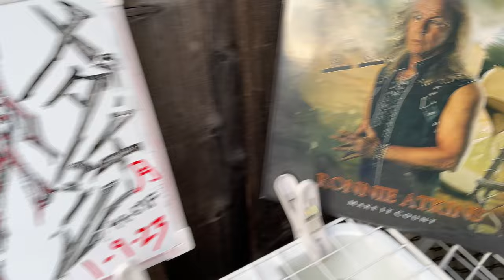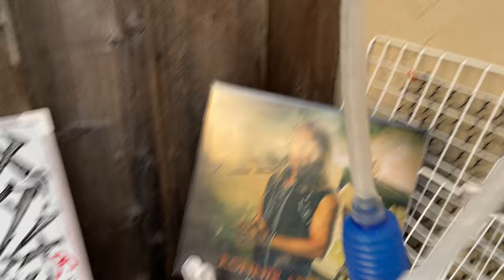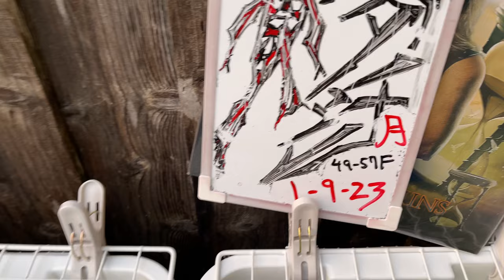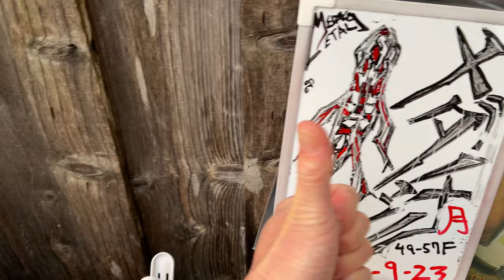【MEDAKA】Seed the Water! How to Prepare a New Tub / Pond for the Medaka【メダカ】【RiceFish】【MedakaMetal】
Setting up a New Tub / Pond for my Medaka Japanese Rice Fish.
Today is Monday, January 09, 2023.
Here are the steps I take when prepping a brand-new plastic tub for my Medaka.
Wax-on-Wax-off. Seed the Water!
Why is it important for the Medaka to experience the Winter season?
ーーー
【MEDAKA】Moving Medakas Outdoors for the Winter. 冬にメダカを屋外に出す【メダカ】【RiceFish】I have decided to move my juvenile Medakas outside for the Winter.  Why? Will they survive? How will they do in the Spring?

【MEDAKA】3 Essentials for the Japanese Medaka Ricefish Tub / Tank / Pond【メダカ】【RiceFish】What's in my outdoor Medaka Tub?  What is a  "Seasoned Tub" ?

ーーー
San Francisco / Bay Area Medaka Hobbyist. サンフランシスコ・ベイエリアでメダ活をしている愛好家です。